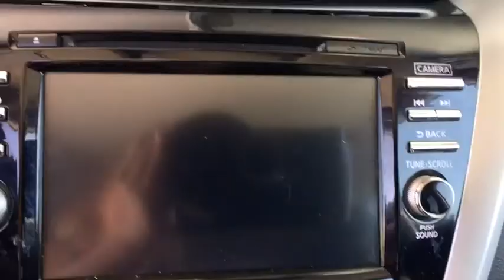2018 Nissan Murano Aurora, Denver, Parker, Centennial, Littleton, CO J7183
BLACK Used 2018 Nissan Murano available in Aurora, Colorado at Suss Buick GMC. Servicing the Denver, Parker, Centennial, Littleton, CO area.
2018 Nissan Murano AWD SV - Stock#: J7183 - VIN#: 5N1AZ2MH8JN110641

SV trim. EPA 28 MPG Hwy/21 MPG City! Nav System, CD Player, Bluetooth, Dual Zone A/C, Remote Engine Start, iPod/MP3 Input, All Wheel Drive, Aluminum Wheels, Satellite Radio, Back-Up Camera, KBB.com's review says If you're looking for a 5-passenger SUV that's reliable and powerful, spacious and comfortable, fuel-efficient and well-appointed you'll like the new 2018 Nissan Murano.. KEY FEATURES INCLUDE: Navigation, All Wheel Drive, Back-Up Camera, Satellite Radio, iPod/MP3 Input, Bluetooth, CD Player, Aluminum Wheels, Remote Engine Start, Dual Zone A/C Rear Spoiler, MP3 Player, Privacy Glass, Keyless Entry, Steering Wheel Controls. EXPERTS REPORT: KBB.com explains If you're looking for a 5-passenger SUV that's reliable and powerful, spacious and comfortable, fuel-efficient and well-appointed you'll like the new 2018 Nissan Murano.. Great Gas Mileage: 28 MPG Hwy. WHO WE ARE: One of the few family owned and operated dealers in the Denver metro area, Suss Buick GMC Used Cars proudly serves their customers with value and service, and it's been that way for over 38 years. NO games, NO gimmicks, and NO fuss at Suss has been our philosophy since day one. Everything is clearly marked, with NO ADDED DEALER FEES - so you know exactly what to expect. We're not here to just sell a vehicle, we want feel like you're part of the family - at Suss you're one of us. Plus tax and title fee. Fuel economy calculations based on original manufacturer data for trim engine configuration. Please confirm the accuracy of the included equipment by calling us prior to purchase.